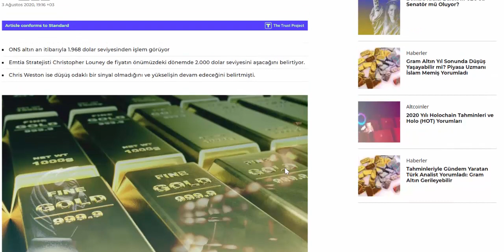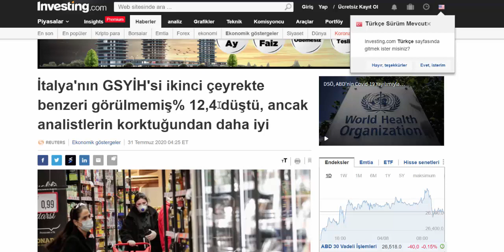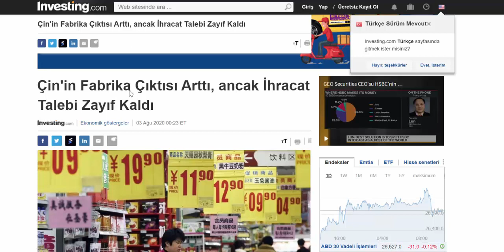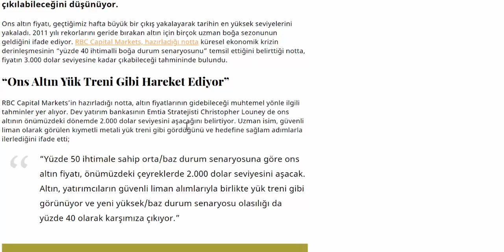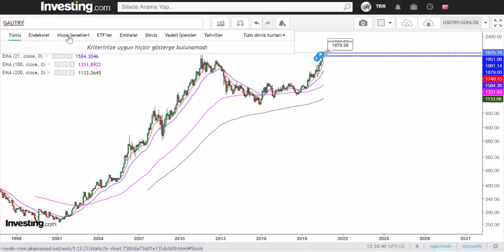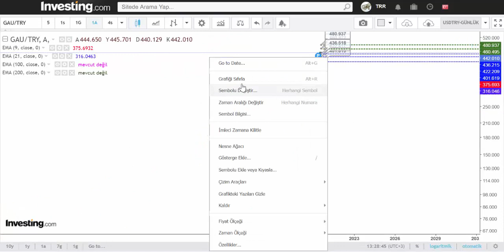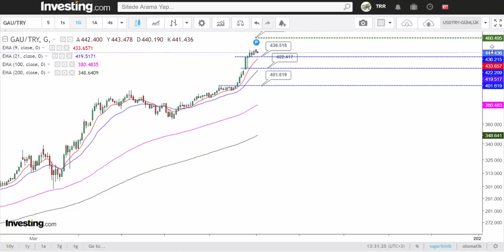EN KÖTÜ HABERLER FİYATLAR ZİRVEDEYKEN GELİR!! ALTIN YATIRIMCISI UYANIK OLMALI!